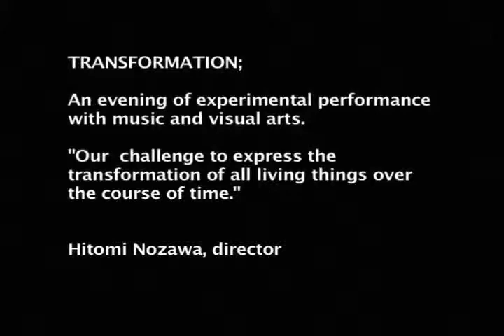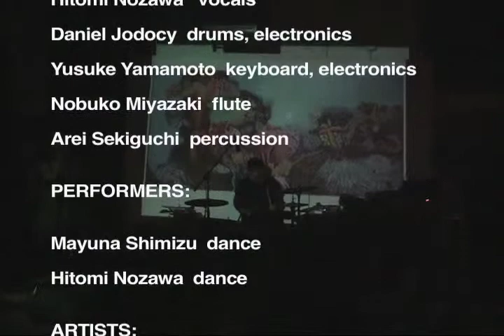Transformation - Hitomi Nozawa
Hitomi Nozawa, director. Excepts from an evening of experimental performance with music and visual arts.